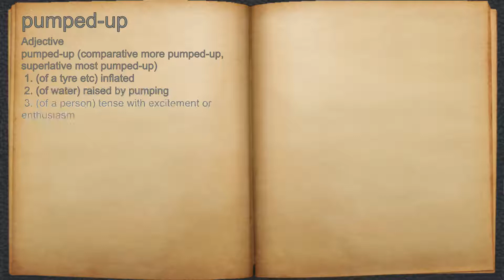What does pumped-up mean?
A spoken definition of pumped-up.

Intro Sound:
Typewriter - Tamskp